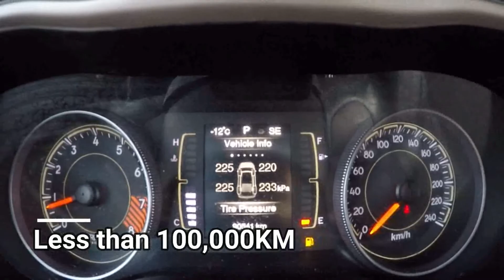2015 Jeep Cherokee North 4X4 | Uconnect 3C with 8.4 Display | Capital Jeep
Stock #: 9R15009T4

for more information!